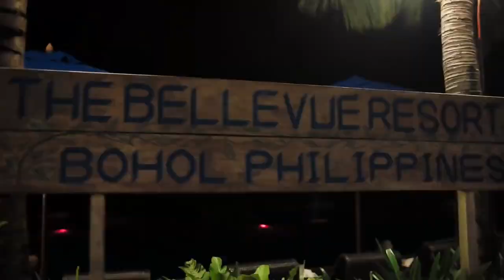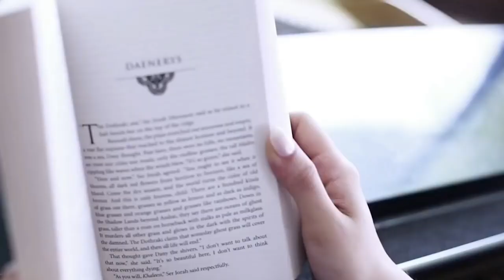A PRINCESS IN DISGUISE [ Sanji & Anria ]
Sa lahat ng nagmamahal sa A PRINCESS IN DISGUISE lalo na kina SANJI MARQUEZ at ANRIA AMELARDO, ang video po na ginawa ko ay para sa inyong lahat. Thank you so much po sa support mapa-WATTPAD version man o BOOK version.

Love lots,
JONQUIL

MUSIC CREDIT

Content Music: Lie 2 You (ft. Dylan Emmet) by Leonell Cassio